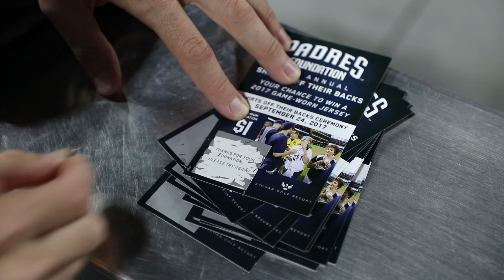Ice cream / she screams at PETCO Park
More shenanigans at PETCO Park in San Diego. And more action during batting practice. And lots of wandering & exploring. During the game, I spent a chunk of time in the upper deck and got up close to the iconic Western Metal Supply Co. building. This stadium is truly glorious -- even the concourses are spectacular -- and when you watch this video, you'll understand why.

Here's a list of the six baseballs that I snagged, raising my lifetime total to 10,098:

1) Thrown by an unknown Padres player.
2) Slicer by Charlie Blackmon; caught on the fly.
3) Line drive by a Rockies righty; caught on the fly.
4) HR by Carlos González; retrieved in the seats.
5) HR by Carlos González; retrieved in the seats.
6) HR by a Rockies lefty; ricocheted to me.